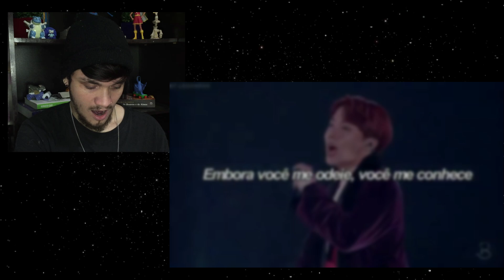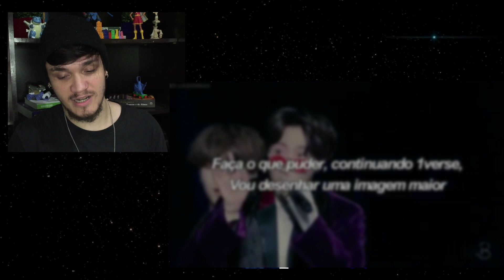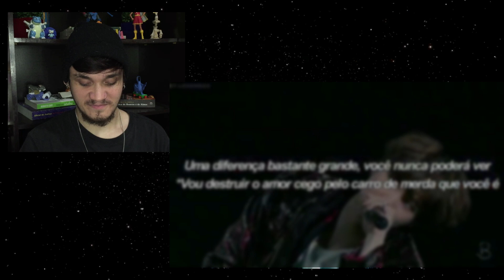Reagindo a BTS - LOST, CYPHER PT. 4 & AM I WRONG | REAÇÃO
O vídeo de HOJE traz a continuação do quadro no canal em que estarei REAGINDO as músicas do BTS em ordem cronológica (da primeira a última lançada). Sabendo disso, farei a reação do segundo álbum de estúdio do grupo denominando WINGS com as músicas

10. LOST
11. CYPHER PT. 4
12. AM I WRONG

CRÉDITOS:

REAGINDO A '' LOST - BTS "
REAGINDO A " CYPHER PT. 4 - BTS"
REAGINDO A " AM I WRONG  - BTS"
REAÇÃO BTS
REAGINDO A BTS
REACT BTS
REAÇÃO LOST BTS
REAÇÃO CYPHER PT. 4 BTS
REAÇÃO AM I WRONG  BTS
REAGINDO A LOST DO BTS
REAGINDO A CYPHER PT. 4 DO BTS
REAGINDO A AM I WRONG DO BTS
REACT LOST BTS
REACT CYPHER PT. 4 BTS
REACT AM I WRONG BTS